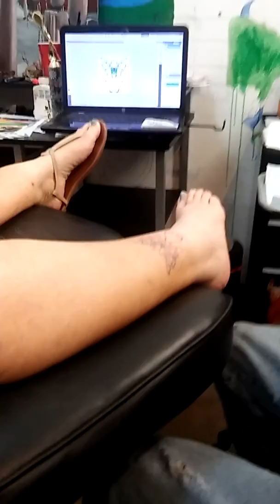My mom gets a tattoo Part 1